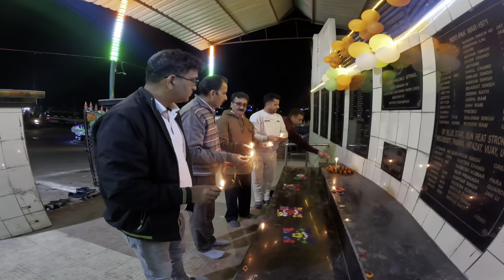Diwali Prank On Papa 😂 Diwali Vlog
Diwali Prank on papa

Funny vlogs